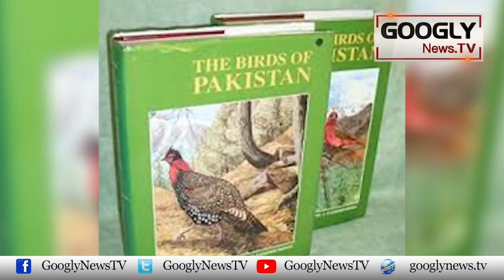Karachi Concrete Ka Jangal Ban-nay Sai Parinday Ghaib | Googly News TV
Karachi Concrete Ka Jangal Ban-nay Sai Parinday Ghaib